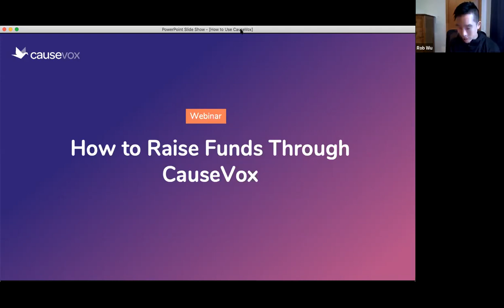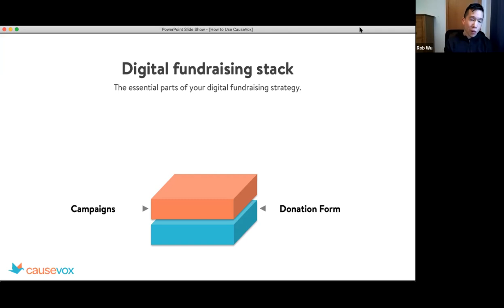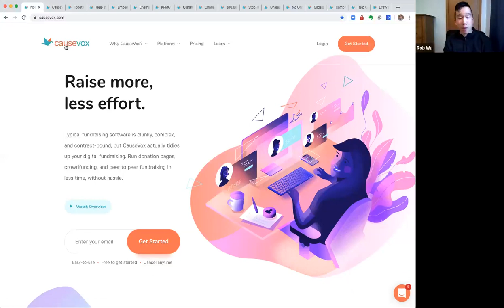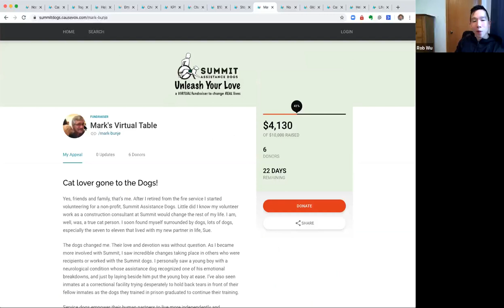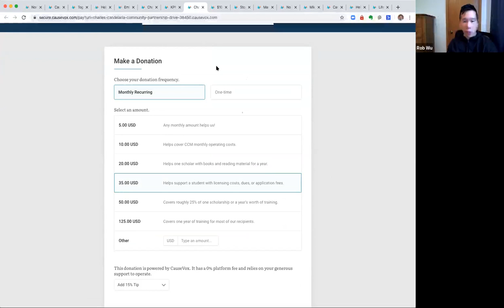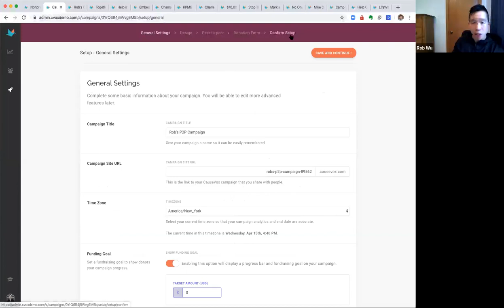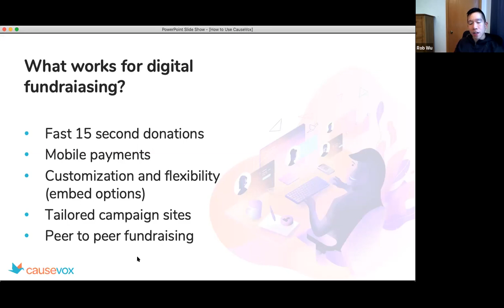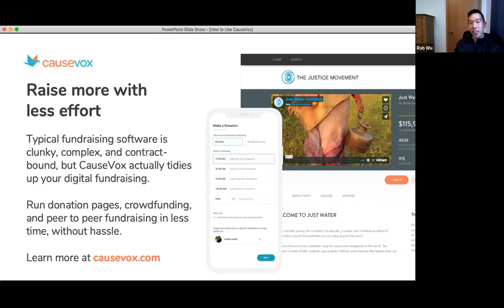How to Raise Funds Through CauseVox